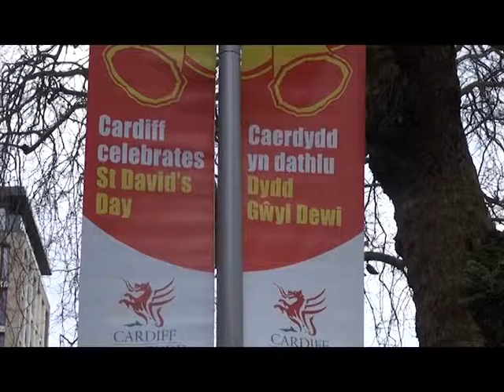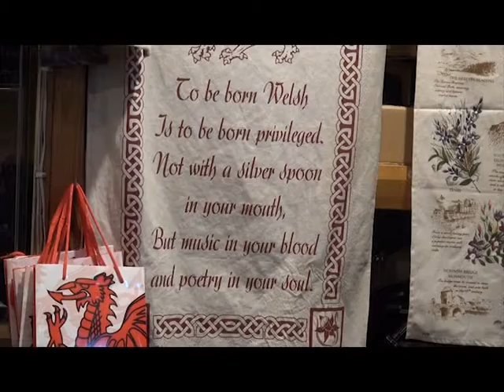St Davids Day